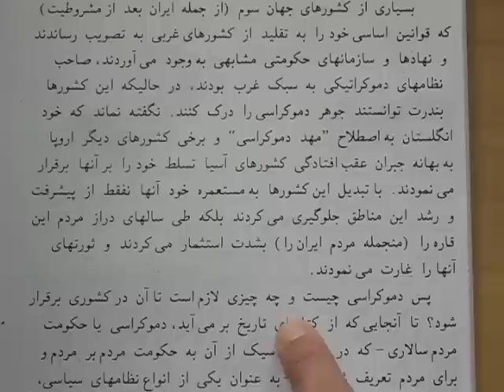Democracy 3/4: Persian (Farsi) Readings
A series of Persian (Farsi) textual readings.